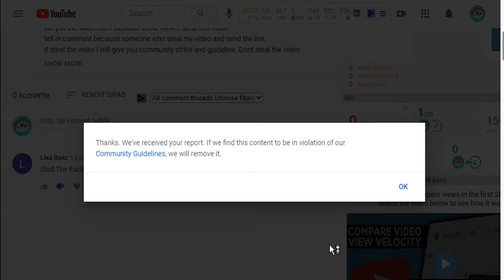I Block Lisa Baez Because They Give Hate Comment And Saying The F Word (Blocked And Reported)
Because Lisa Baez He's Hate Comment, She Saying Bad Words.
I Hope Lisa Baez Get Deserved For Life  (As Punishment).
If You Like Lisa Baez, I Respect Your Opinion.

Please No Hate Comment.